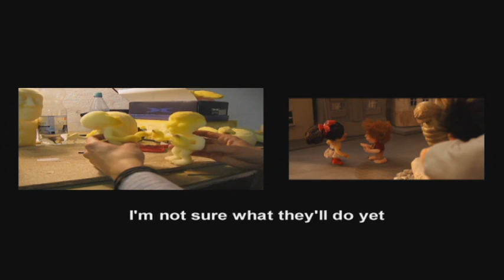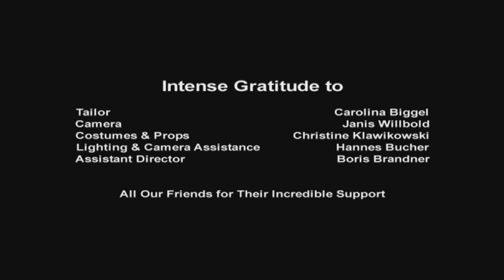From Foam to Film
In this short documentary, Ritti Soncco & Mark Klawikowski present a delicious insight into their unique world of puppets. Puppeteer Mark Klawikowski explains how he creates his figures and what makes them seem so alive. Includes exciting behind the scenes footage of their latest film "The Tailorettes of Ulm". Music by Jonas Dorn